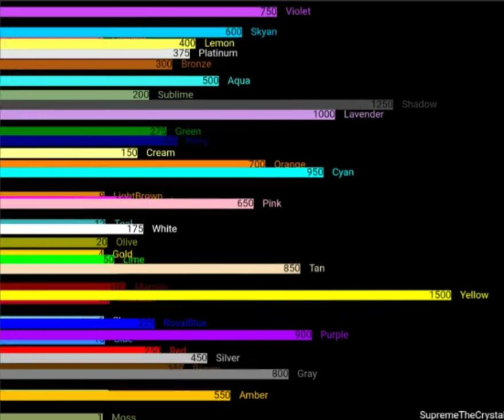Season 2 score 1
Sorry if is glitchy